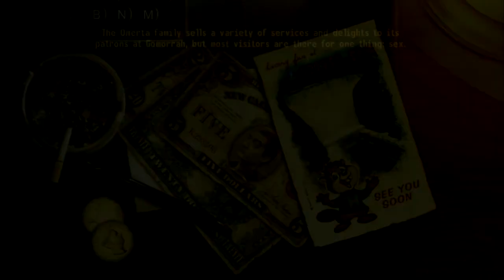Let's Play Fallout New Vegas - Part 38 Sex Trade